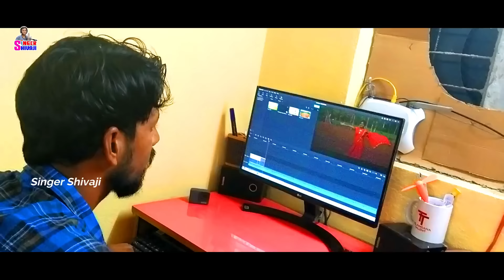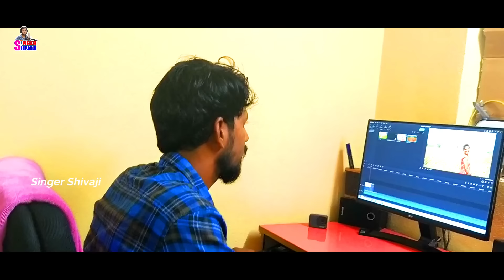Dethadi Pochammagudi Priya Singer Shivaji Official DJSong Latest Folk Song Dethadi best Dj Song 2020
Dethadi
presenting by sai ganesh
Producer  ;  Dathu
Writer : Shravan Velmal
Singers : Shivaji & Godhavari
Camera : Rathan
Actor :Priya & Shivaji
Editing & Technical Advisor : Telangana Talent Dinesh Reddy

Pochammagudi Priya Singer Shivaji Official
bestDj Song 2020
గమనిక ఎవ్వరైనా పాట కాపీ చేస్తే కాపీ రైట్ పక్క వస్తుంది
Dethadi Pochammagudi DJ Song Latest Folk Song Dethadi best Dj Song 2020,Singer shivaji Officia,DJSONG,Best Dj SONG 2020,Dhethadi Pochamma gudi dj Song,Pochammagudi DJ song,Shivaji dj Song,latest Dj Song 2020,detadi pochamma gudi dj song,2020dj folk Songs,;